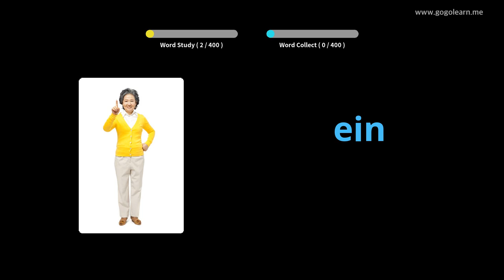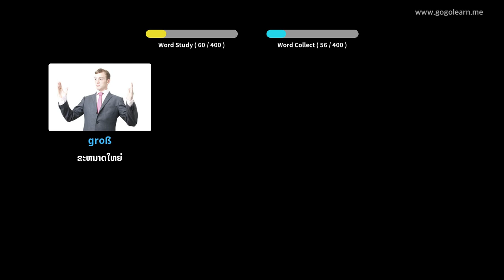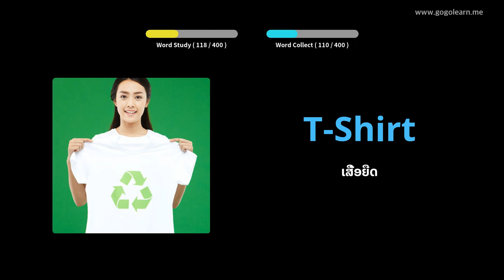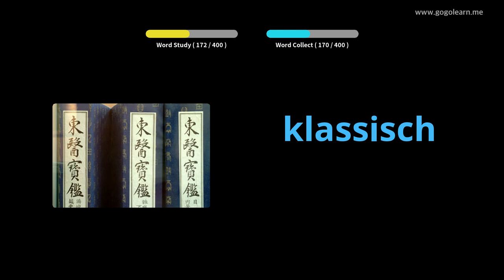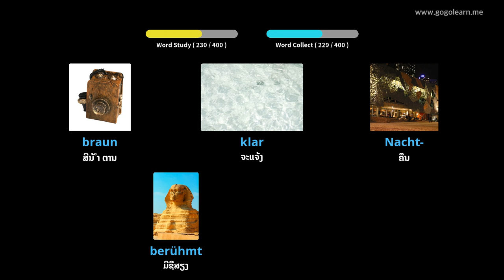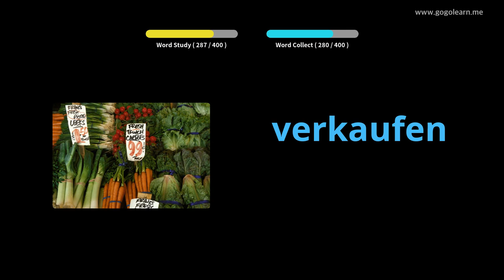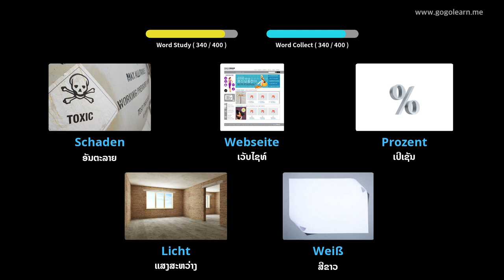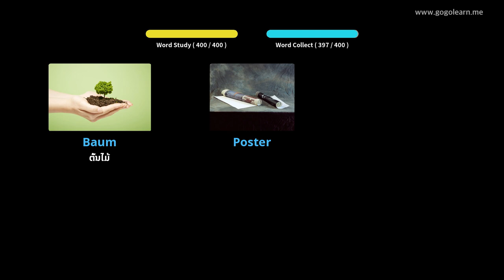ໂຮງຮຽນມັດທະຍົມສຶກສາ ຄຳ ສັບເຢຍລະມັນ 1 |Golearn